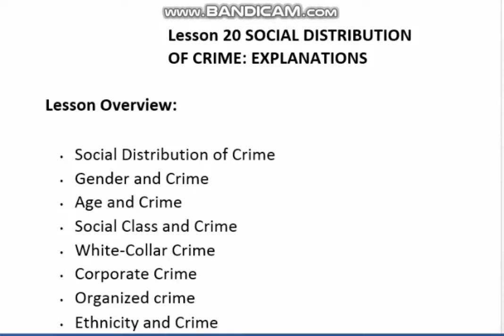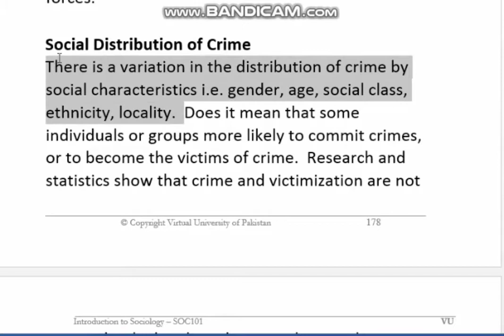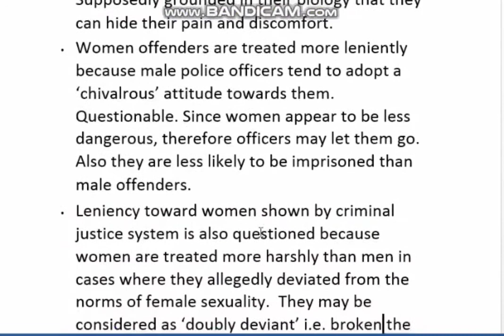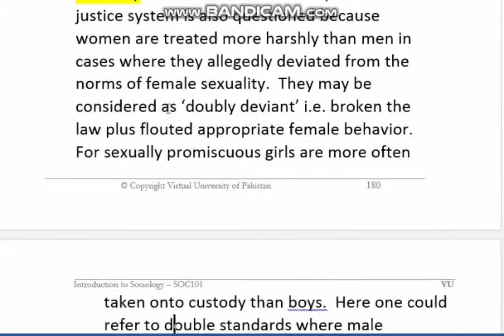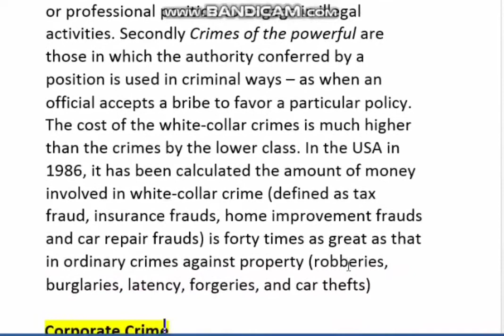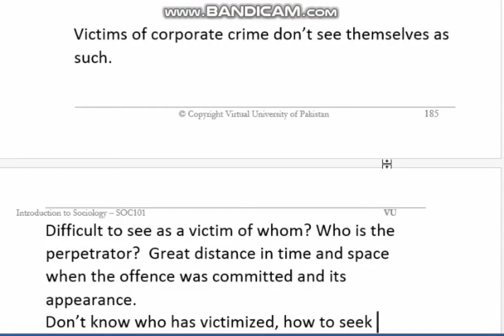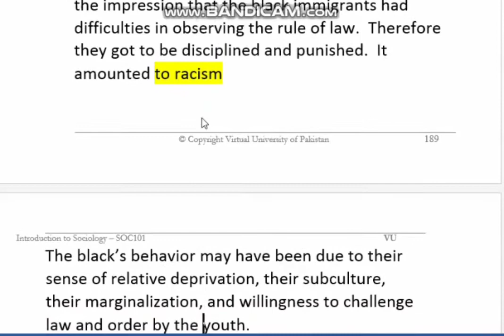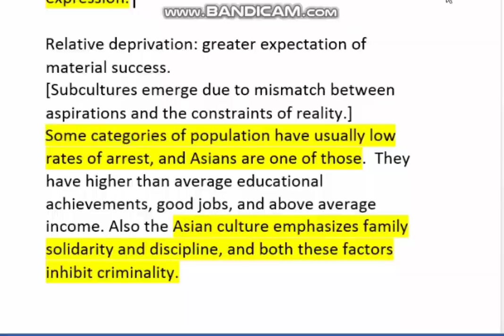SOC101 Lecture 20 || SOC101 Short lecture no 20 || Soc101 lesson no 20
soc 101 short lectures 25,
soc 101 short lectures 22,